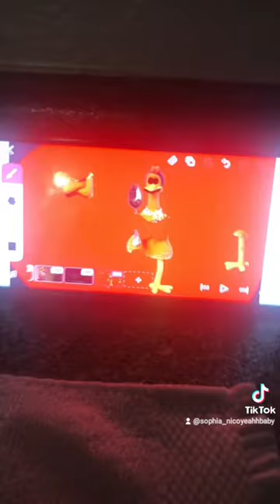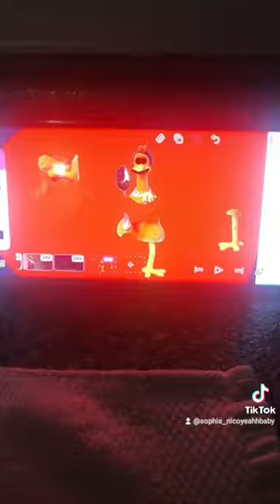Chicken Run - Dogs Chase Ginger (Deleted Version)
thanks @aidanyeckley @sausagepartyandbendyfan2009